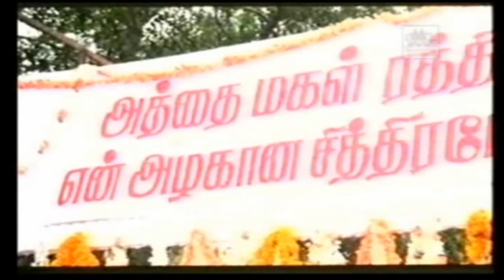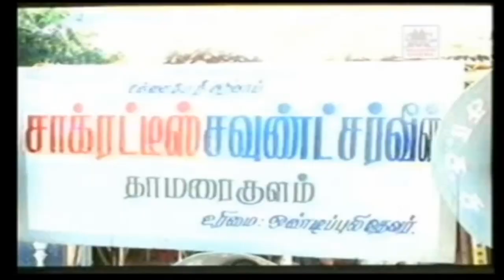Uthamarasa Comedy கவுண்டமணி செந்தில் நடித்த உத்தமராசா சூப்பர்ஹிட் காமெடி